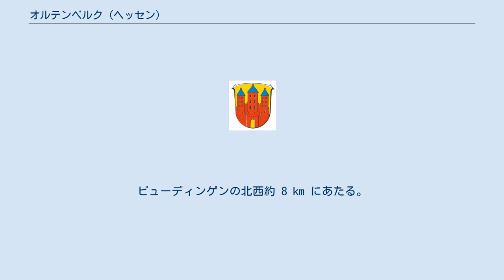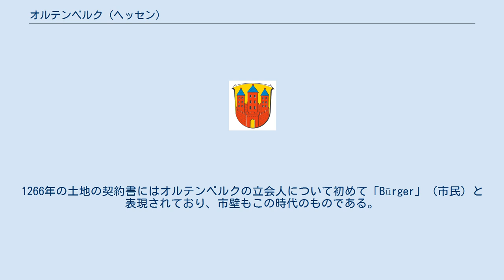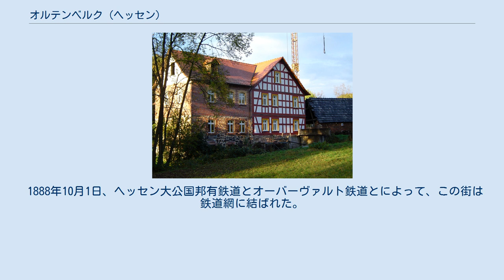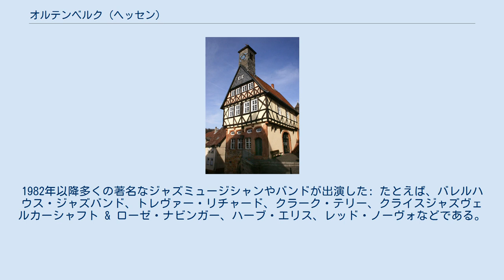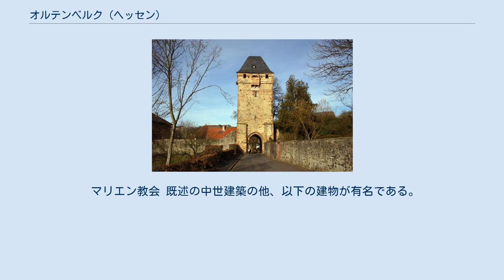オルテンベルク (ヘッセン)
オルテンベルク (ドイツ語: Ortenberg) は、ドイツ連邦共和国ヘッセン州ヴェッテラウ郡に属す市である。
 オルテンベルクは、フォーゲルスベルク山地の南の支脈沿い、ニッダー川の谷の海抜 141 m に位置する。
ビューディンゲンの北西約 8 km にあたる。
 オルテンベルクは、北はニッダ、北東はヒルツェンハイン、東はゲーデルンおよびケーフェンロート、南はビューディンゲン、南西はグラウブルク、西はランシュタット（いずれもヴェッテラウ郡）と境を接する。
 オルテンベルクは、ベルクハイム、ブライヒェンバッハ、エッカーツボルン、エフォルダーバッハ、ゲルンハール、リスベルク、オルテンベルク、ゼルタース（コンラーツドルフを含む）、ウーゼンボルン、ヴィッペンバッハの各市区で構成されている。
 オルテンベルク地域に石器時代から入植地があったことは考古学的に照明されている。
鉄器時代にはケルト人がこの地域に住んでおり、その後ローマ人が続き、さらにフランク人がこの地に住み着いた。
 オーバートーア かつてのマルク・グラウブルクからラントゲリヒト・オルテンベルク（オルテンベルク裁判区）が発展した。
オルテンベルクの現存する最も古い記録は、1166年の Ortenberch であり、1176年の記録も遺されている。
これには、ヴェルナー・フォン・オルテンベルクとハインリヒ・フォン・オルテンベルクの名前が挙げられており、オルテンベルク城がこの頃すでに存在していたと推測される。
オルテンベルクが市場開催権や都市権を公式に獲得したのは13世紀半ばであった。
1266年の土地の契約書にはオルテンベルクの立会人について初めて「Bürger」（市民）と表現されており、市壁もこの時代のものである。
この2つの事柄は、都市権と関連づけられる。
オルテンベルクは十分の一税裁判所、見本市、市場が開かれる、周辺地域の中心となっていた。
市壁については、13世紀後半に建設されたオーバープフォルテントゥルム（またはオーバートーア、上の門）が現存している。
 本市は、中世から近世までアムト・オルテンベルクに属していた。
これは、ヴェッテラウアー・グラーフフェラインに加盟する 3人の領主が構成する共同支配地であった。
 1655年に出版されたマテウス・メーリアンの銅版画に描かれたオルテンベルク 1601年に共同支配地は、実際に分割された。
これによりオルテンベルク市は、概念上分割され、これらから再び共同支配地が形成された。
2/3はシュトルベルク＝ロスラ伯に属してアムト・オルテンベルクとなり、1/3はハーナウ＝ミュンツェンベルク伯（1642年からハーナウ伯）に属した。
ハーナウ伯家は、最後のハーナウ伯ヨハン・ラインハルト3世の死によって1736年に断絶し、相続契約に基づいてヘッセン＝カッセル方伯領となった。
 1624年から1627年まで、市の北東部に位置する城塞で大規模な改築工事が行われ、城館に建て替えられた。
最終的に1775年頃に古典主義様式に改築された。
市と城館は、三十年戦争で1634年にクロアチア軍によって破壊された。
同じく1634年にマテウス・メーリアンがこの街を描いている。
 ハーナウの、後にはヘッセンの「アムト・オルテンベルク」は、1810年からヘッセン大公国のドミニアールアムト・オルテンベルクを形成し、シュトルベルク領部分はシュタンデスヘルのシュトルベルク伯領アムト・オルテンベルクに属した。
1821年に大公国はラントラーツベツィルク・ニッダを創設した。
これは1832年からニッダ郡と呼ばれるようになった。
1842年に、中世の名残で交通の障害になっていた門や橋が解体された。
1848年のドイツ革命により短期間であるがニッダ県が成立した。
これは1852年に再びニッダ郡に戻された。
1874年からオルテンベルクはビューディング郡に属したが、1972年のヘッセン州の地域再編に伴いヴェッテラウ郡に編入された。
 地域再編に伴って、オルテンベルクは以下の以下、本項では便宜上「町」と記述すると合併した。
 オルテンベルクの旧市庁舎 2011年3月27日の選挙以降、オルテンベルクの市議会は 31議席で構成されている。
 2000年からウルリケ・プファイファー＝パントリング (SPD) がオルテンベルクの市長を務めている。
彼女は、2012年2月26日の市長選挙で 71.8 % の票を獲得して対立候補のフリードリヒ・ブラックマンに勝利し、3選を...